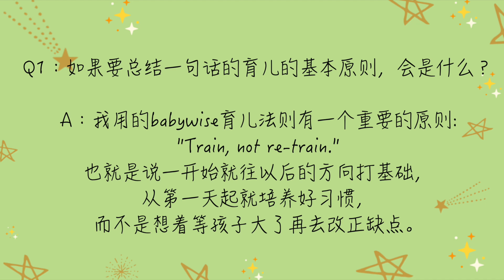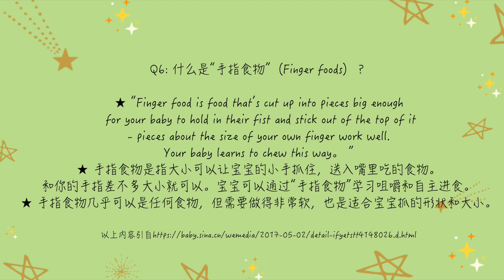一岁宝宝一天早餐吃什么？12个月宝宝辅食营养餐分享｜如何训练宝宝科学进食+教12个月宝宝餐桌礼仪？婴幼儿营养搭配+自主进食tips｜WHAT MY ONE YEAR OLD EATS IN A DAY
Hi Loves！今天要和大家分享的是云宝宝这个一岁的小宝宝一天早餐都吃了什么，一些简单的营养餐营养辅食ideas。视频最最重要的其实不是具体吃的食物，而是我向儿科医生和书本学到的婴儿训练方法，如何训练宝宝科学进食，以及教12个月宝宝餐桌礼仪。尽管听起来不可思议：才一岁诶，能懂什么呀？
但是事实上呢，小宝宝的学习能力超乎我们的想象，你给予他们什么样的正面影响，也会在他们的行为中反馈给你，所以，希望这些帮助宝宝自主进食的tips能帮助到大家！我也在不断学习中，有很多需要改进的地方，如果你有好的建议，无论是书本、podcast，还是具体的育儿心经，都请分享给我哦。谢谢～

对我帮助巨大的读物：
Babywise 2 （5-12个月）
Pre-toddlerwise（12-18个月）

云云的小狐狸围兜：

用下来最合适云云的辅食勺子：

Think Baby宝宝碗餐具：

以下是视频中提到的几个要点，以Q&A的形式总结给大家：

Q：如果要总结一句话的育儿的基本原则，会是什么？
A：我用的babywise育儿法则有一个重要的原则: "Train, not re-train."也就是说一开始就往以后的方向打基础，从第一天起就培养好习惯，而不是想着等孩子大了再去改正缺点。

Q：喂食的先后顺序有讲究吗？
A：训练前期有顺序先后，宝宝熟练后可以更自由灵活。
先喂给宝宝手指拿不起来的需要大人帮助喂的东西，
后让宝宝自己喂自己吃手指食物。
这样既帮助建立她/他对你的尊重和培养秩序感，
又让宝宝自己喂食的过程中练习手指抓力，培养独立性。
***但是这个先后顺序是初期比较需要的，
宝宝分辨能力提升后可以混搭。

Q：宝宝的行为需要改进，我该如何跟这么小的宝宝讲道理？有用吗？我的指令/指正是不是越简单越好？告诉她“不”她听得懂吗？
A：我个人会避免单纯地否定宝宝的行为这种做法，因为他们的理解能力还没达到自己教会自己正确做法的程度。
纠正时一定要引导正确做法+鼓励。作为亲人，我们的语言对孩子来说太重要了，
我也在不断学习中，改进自己的固有思维。
试着做值得宝宝信任的朋友。

Q：为什么对宝宝倒数？她听得懂吗？这样是否太严苛？
A：数数既可以帮助宝宝学数字和时间概念，
又可以帮助她认知家长的指导角色和威信，
最重要的时，哪怕是五秒的坚持，也是责任心的体现，
当她完成这个小练习，给予自律（哪怕对大人来说如此微小甚至不足一提）
的宝宝应得的肯定。

Q：什么是Baby-led Weaning（BLW）？
A：BLW即是让宝宝做主引导辅食添加：给婴儿相对大块的餐桌上的食物，让婴儿自己进食

手指食物什么是“手指食物”（Finger foods）？
★ “Finger food is food that’s cut up into pieces big enough
 for your baby to hold in their fist and stick out of the top of it
- pieces about the size of your own finger work well.
Your baby learns to chew this way。 ”
★ 手指食物是指大小可以让宝宝的小手抓住，送入嘴里吃的食物。
和你的手指差不多大小就可以。宝宝可以通过“手指食物”学习咀嚼和自主进食。
★ 手指食物几乎可以是任何食物，但需要做得非常软，也是适合宝宝抓的形状和大小。